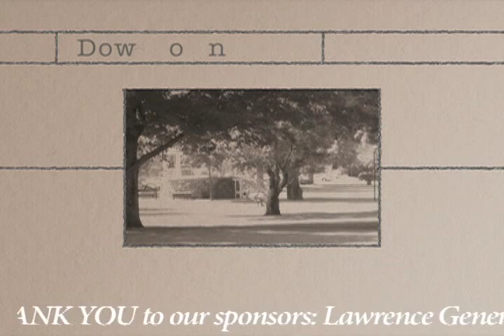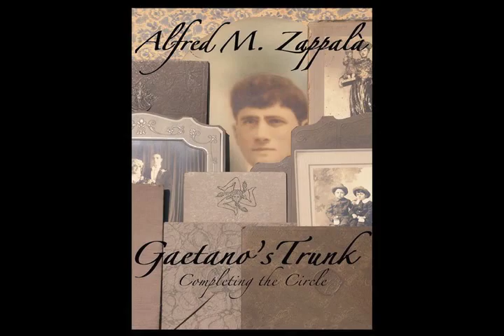The Sicilian Project: Hometown Talents & Treasures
Alfred Zappala is on a mission to educate Sicily's youth so they can revitalize its economy. Zappala is an attorney and author of 4 books on Sicily is originally from Lawrence MA, now spends most of his time in the Italian region.  Hometown Talents &  Treasures is hosted and produced by Eszter Vjada for  WCCM/Eagle Radio, COZI TV, and Facebook.